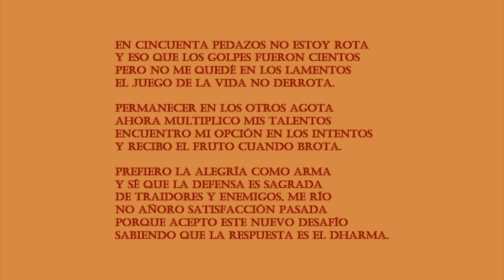50 pedazos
En cincuenta pedazos no estoy rota
y eso que los golpes fueron cientos
pero no me quedé en los lamentos
el juego de la vida no derrota.

Permanecer en los otros agota
ahora multiplico mis talentos
encuentro mi opción en los intentos
y recibo el fruto cuando brota.

Prefiero la alegría como arma
y sé que la defensa es sagrada
de traidores y enemigos, me río
no añoro satisfacción pasada
porque acepto este nuevo desafío
sabiendo que la respuesta es el dharma.